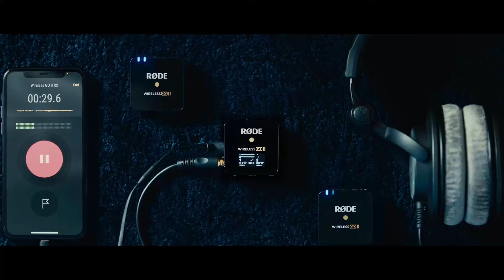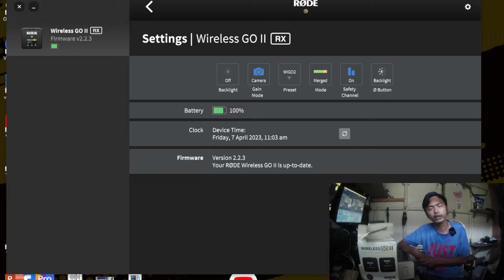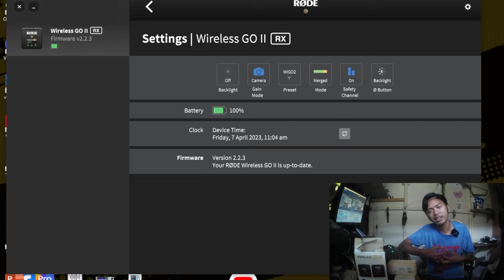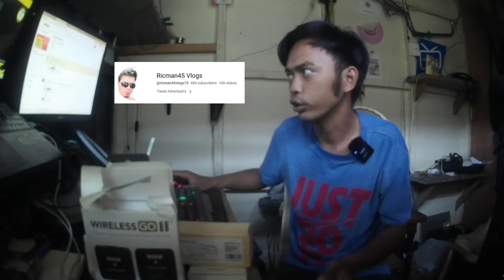Sulit ba? Rode Wireless Go II Review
Tignan naten kung sulit ba ang RODE WIRELESS GO II na Wireless Microphone para sa iyong mga Video Shoot or Recording or Vlogging Microphone.

Ikaw Truepa Gusto mo bang magkaroon ng Rode Wireless Go II??

Equipment Used:

2x 4k SJCAM 4000 Air
1x Supremo 4k
1x Xiaomi Redmi 10